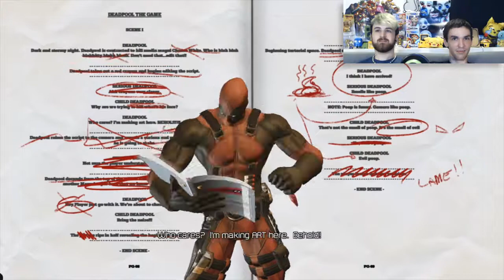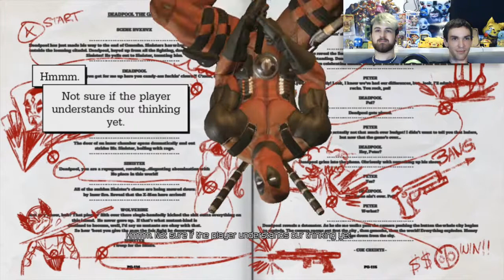[Super Week] Deadpool: The Game!